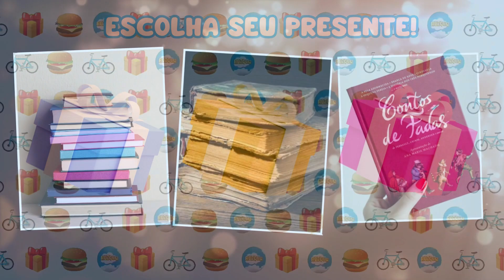🎀ELIGE UN REGALO 🎁 ESCOLHE SEU PRESENTE 🍀 CHOOSE YOUR GIFT ⭐️ RBZ QUIZ